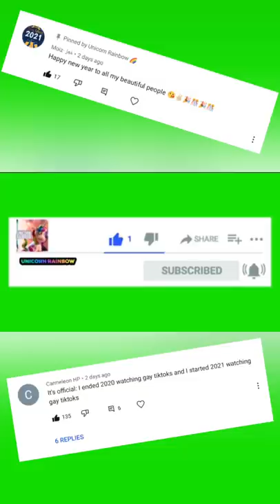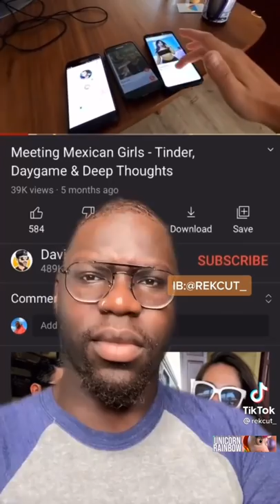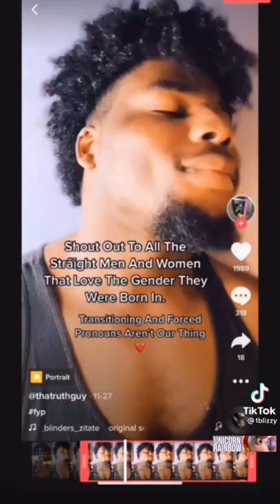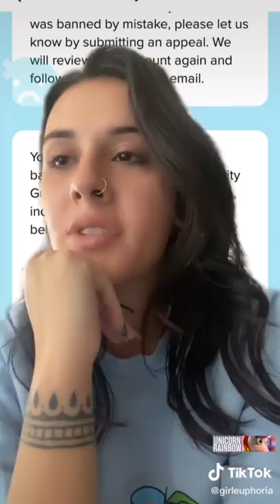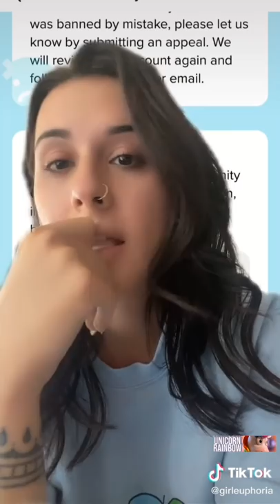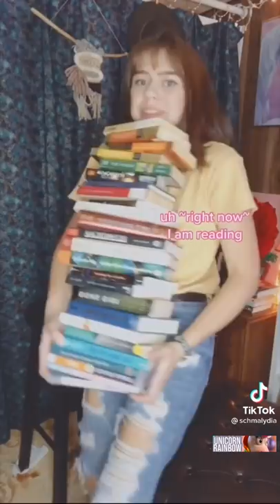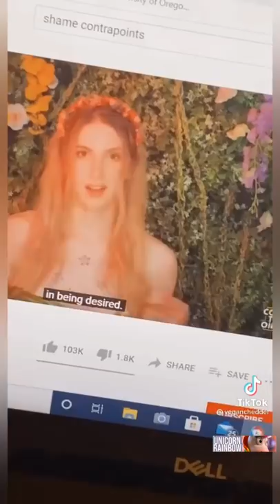LGTBQ+ Tiktoks because amazon needs to remove the anti-LGBT fundraisers.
sorry, no premiere on this one xoxo

here's another reason to do so, you're gay.

these awesome people in the videos below for more amazing TIKTOK content.

2) Upload your clip and tell us how to credit you. As simple as that! All of the content creators on this channel either agreed, or sent their content to be featured in this video.

For my mental health I have turn off comments notifications, but rest assured I try to read them all 👁️👄👁️

Fair Use: All visuals and sound are no more than a few seconds in length parody the original works are highly transformative and are not in any way a substitute for the original.

Chapters:
0:00 intro
0:15 Shoutouts
0:20 Tiktoks